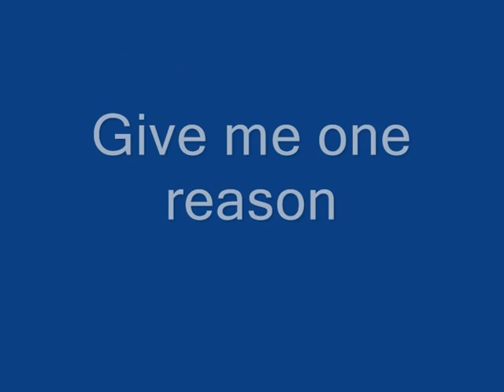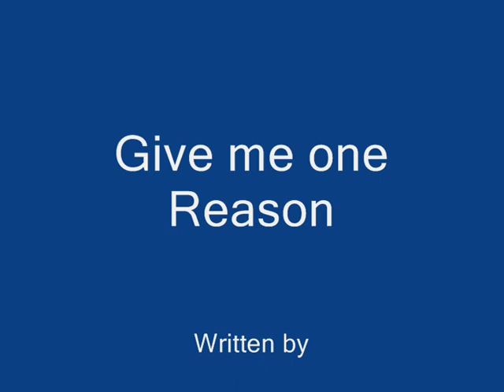Francis-Bell "Give me one Reason"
"Give me one Reason" performed by Clare and Howard at Folkengates 08